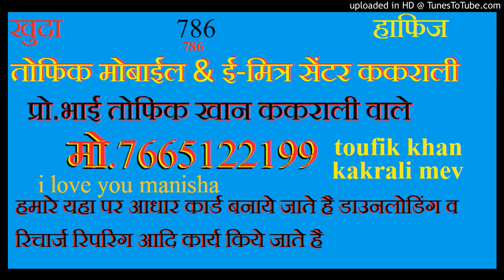T.K 6593 SAHIN & T.K